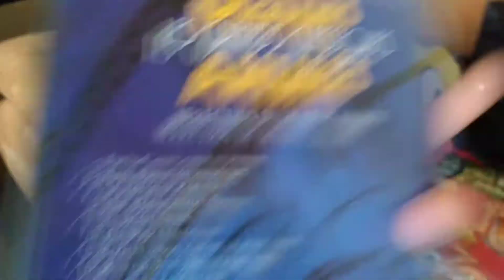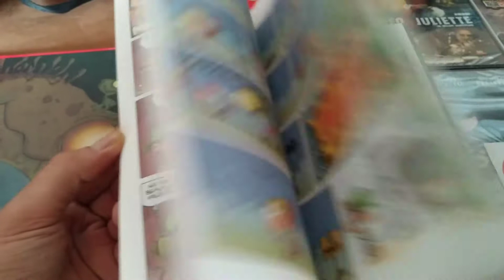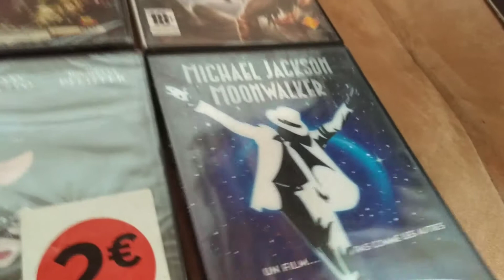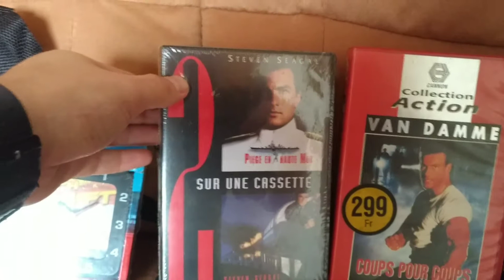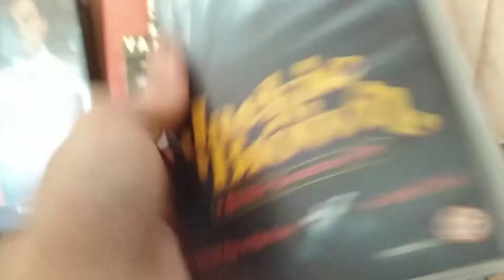RETOUR BROCANTE DU CAYAUTEU 2017